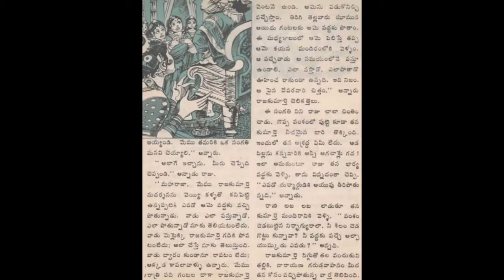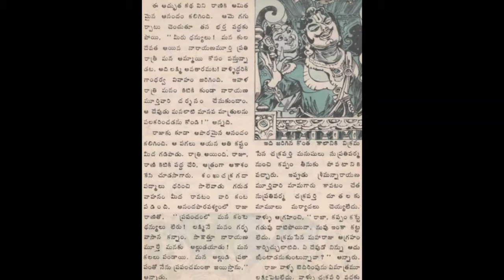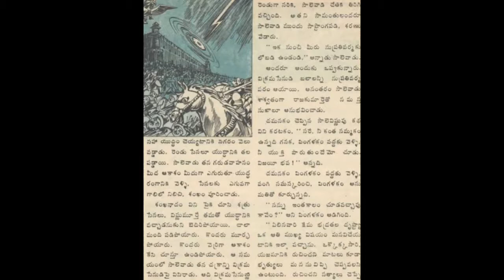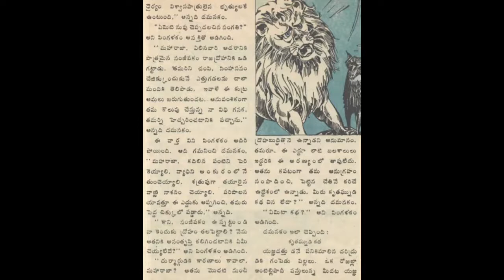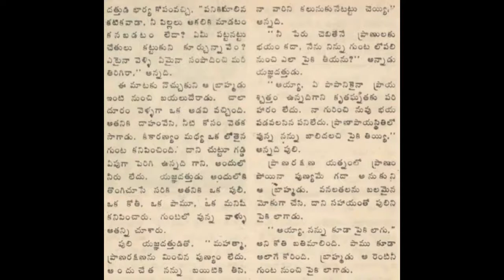Mitrabhedam 11 Chandamama katha Panchatantram Audiobook